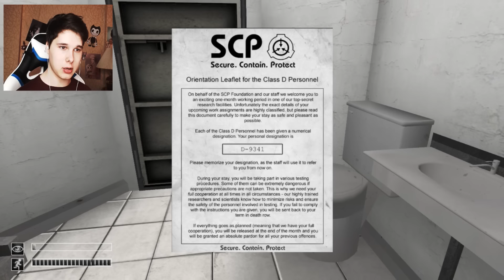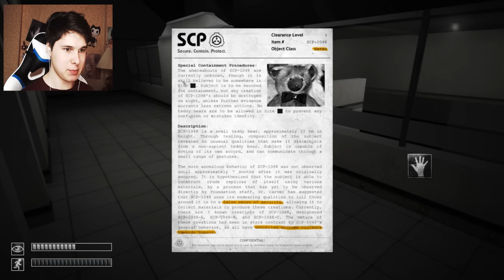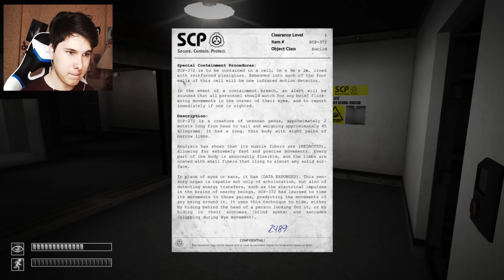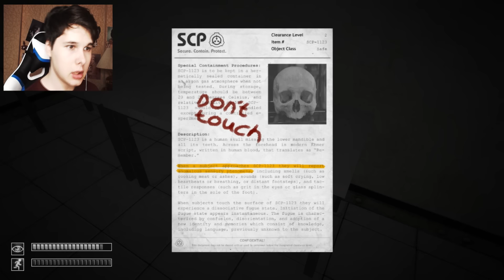ПОРА ПООРАТЬ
ПОРА ПООРАТЬ - scp containment breach